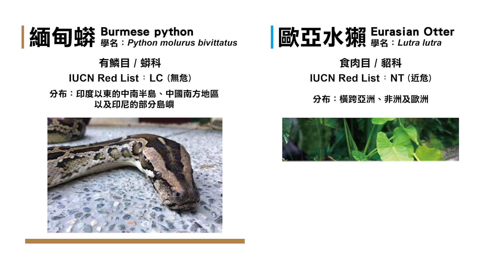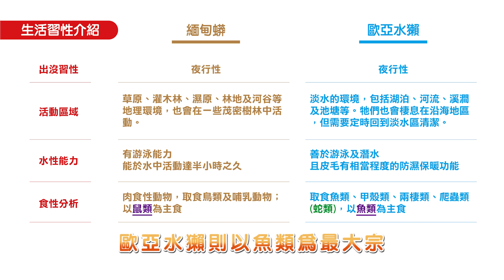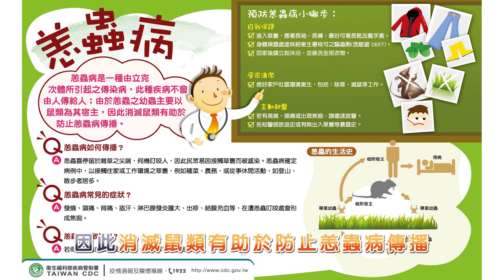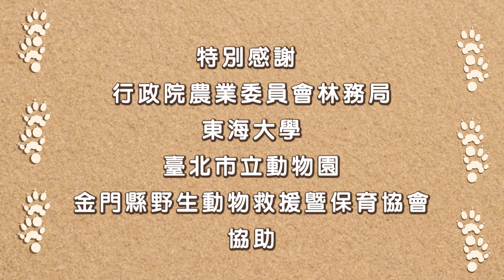金門水獺第25集 Eurasian otter in Kinmen NO.25-獺長解密室Part3-聽說緬甸蟒會吃水獺?這是真的嗎!!一起來解密~~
緬甸蟒與歐亞水獺都是夜行性動物，食性上主食大不相同，野生動物的本能是「取食最容易獲得的食物來源」，理所當然優先捕食數量較多且易於取得的食物，還有別忘了，歐亞水獺可是會捕食蛇類來吃的喔~~經由本影片的說明，還覺得緬甸蟒會吃水獺嗎，還想瞭解水獺相關問題嗎?可在下方留言告訴獺長喔~

本部影片中使用的網路來源：
胡璉將軍影像出處：
財團法人金門酒廠胡璉文化藝術基金會

金門憶舊影像出處：
燈籠魚網路書店

小黃腹鼠影像出處：
國立臺灣師範大學

除了水獺外，也有其他物種的通報平台，有些也有各自的討論區(爬蟲類、植物、蜘蛛…等)，若大家有興趣可以搜尋「台灣生物多樣性網路TBN」~
本頻道所播出的影片，是由林務局支持執行國土綠網計畫，金門縣政府委託東海大學團隊進行水獺監測調查，取得多樣的水獺影像，後續將不定期公開給大家，敬請期待喔~

大家好!  我們是金門縣政府建設處
本頻道將會定期PO出一些金門水獺日常、有趣畫面…等。
保育是需要大家共同努力，在未來希望能有更多有興趣的朋友共同參與，獺足金門就缺你加入了！請大家多多指教。

■公務聯繫：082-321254(金門縣政府建設處農林科)